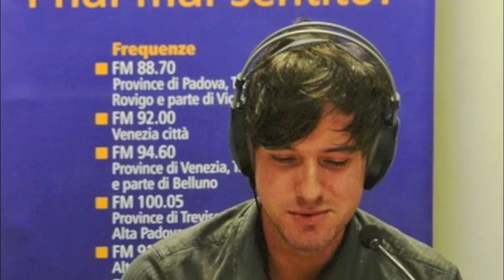MATT WALDON @ Blu Radio Veneto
Taken from Matt Waldon Live @ Blu Radio Veneto 4/09/2012